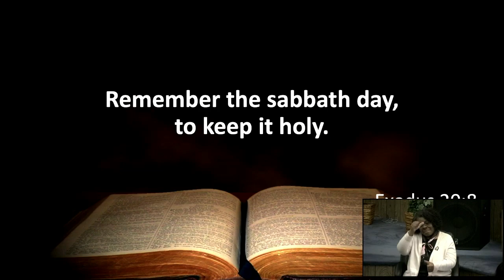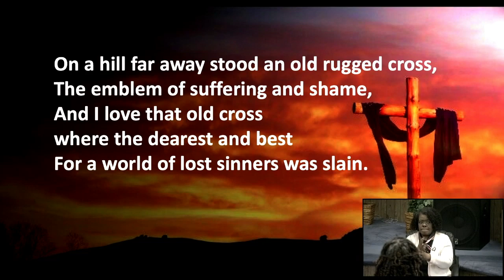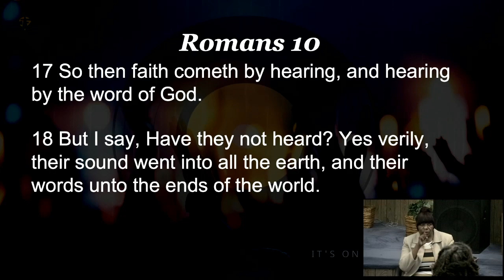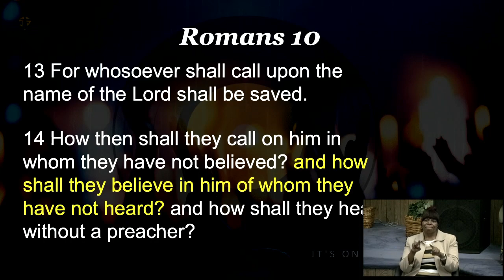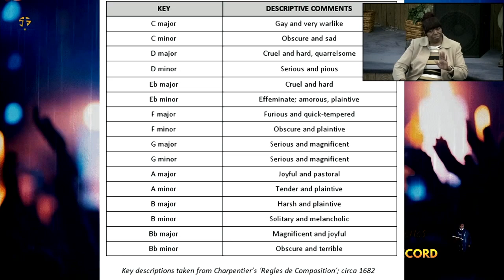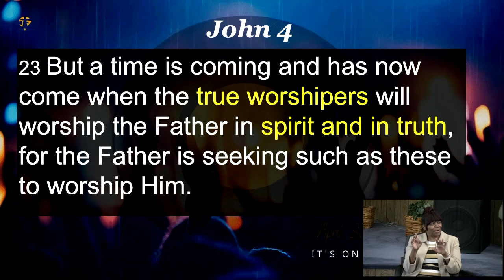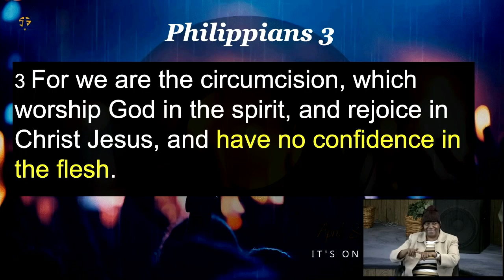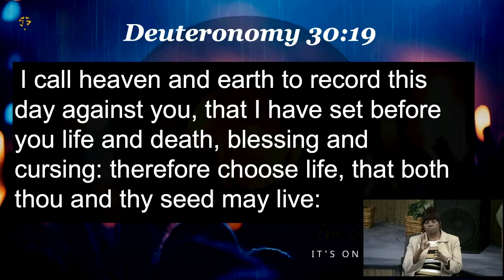4-1-23 - It's On the Record